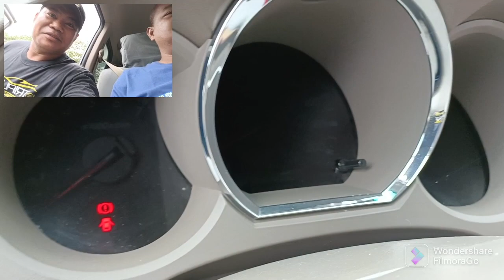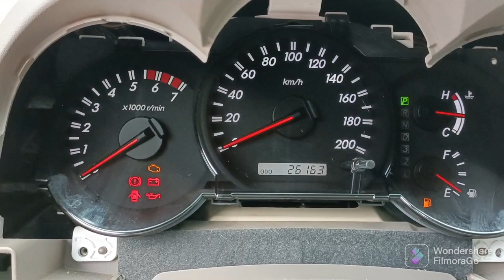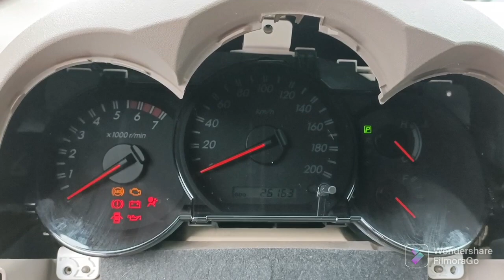Toyota Fortuner 2007 gasoline engine blackout cluster gauge SOLVED from nagkarlan Laguna